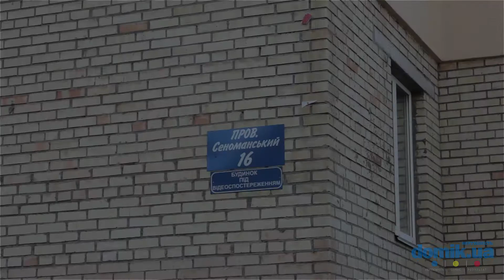Сеноманский переулок, 16 Киев видео обзор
Переулок Сеноманский, 16.
11-этажный кирпичный дом 2003 года постройки. В здании имеется 3 парадных, которые поддерживаются в удовлетворительном состоянии, установлены домофоны, есть пандусы. Посажены клумбы. Двор небольшой. Есть детская площадка. Также есть площадки для парковки автомобилей. Рядом небольшое озеро. Неподалеку автомобильный сервис и супермаркет. Окрестности тихие.